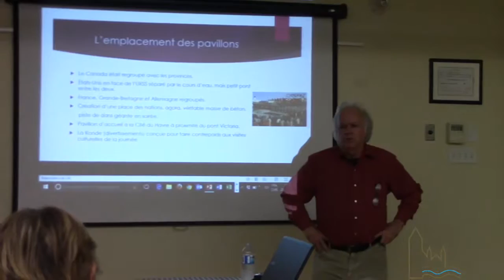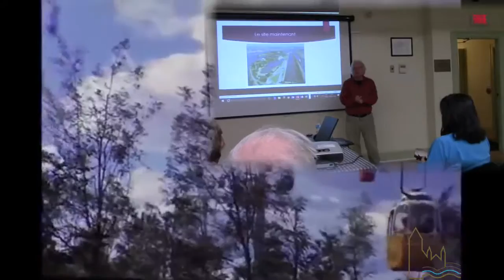Conférence de la SPHIB-SG sur l'Expo 67 avec Michel Pratt le 8-11-2016